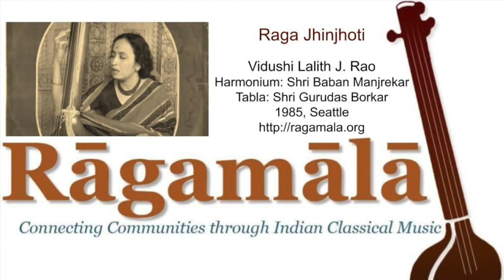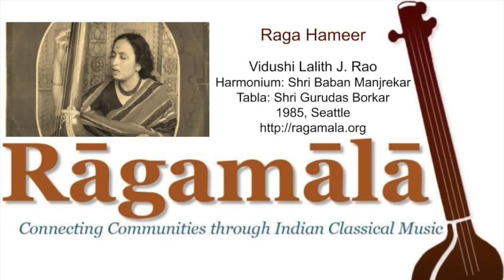Raga Jhinjhoti and Raga Hameer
Artist: Vidushi Lalith J. Rao